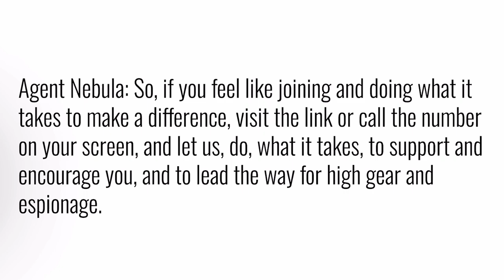Agent Nebula and Agent Quasar Promo